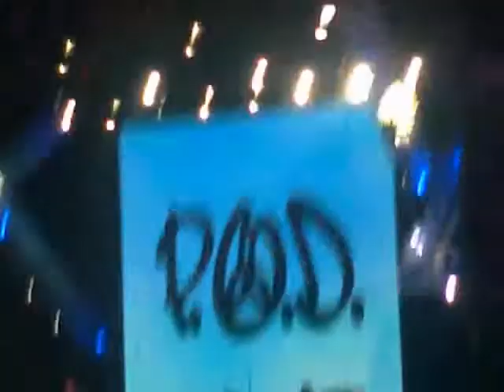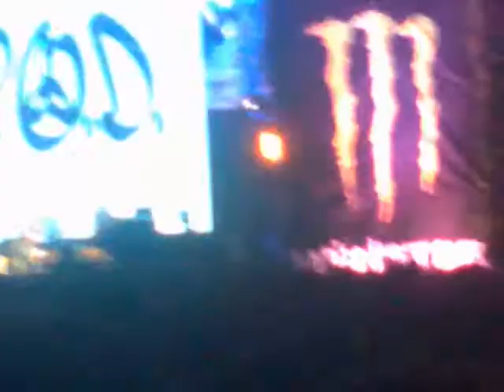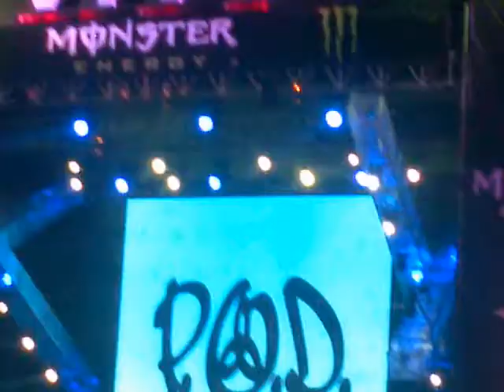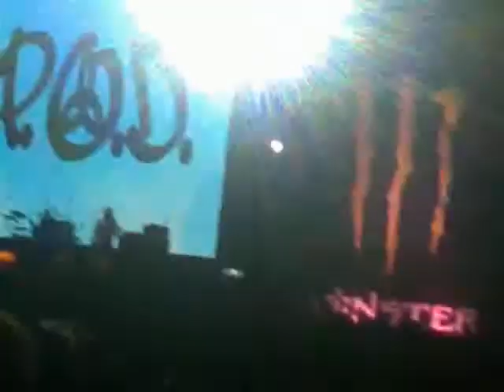P.O.D. - Set It Of (Lima, Perú 23-05-2015)